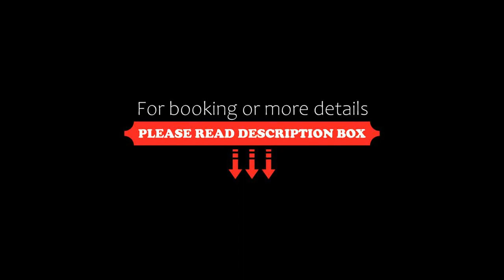Hotel Cà Fiore, Bardonecchia, Italy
About Property:
Located 200 m from the Campo Smith chair lift to the Alps, Hotel Cà Fiore offers a wellness area with a small gym, sauna and hot tub all overlooking the lake.
Rooms at Cà Fiore are simply furnished and come with a minibar and TV with satellite channels. Some feature a balcony.
Free Wi-Fi is available in the hotel's public areas and in some of the rooms. Breakfast is buffet style, while the restaurant offers Italian cuisine and different daily menus.
The hotel is in Bardonecchia in the S...
Property Type: Hotel
Address: Strada Provinciale Per Melezet 2, 10052 Bardonecchia, Italy
Searching For
1. Hotel Cà Fiore - Bardonecchia - Italy
2. Hotel Cà Fiore - Bardonecchia - Italy Address
3. Hotel Cà Fiore - Bardonecchia - Italy Rooms
4. Hotel Cà Fiore - Bardonecchia - Italy Amenities
5. Hotel Cà Fiore - Bardonecchia - Italy Offers and Deals
Audio Credit:
Track Title: Subway Dreams
Artist: Dan Henig